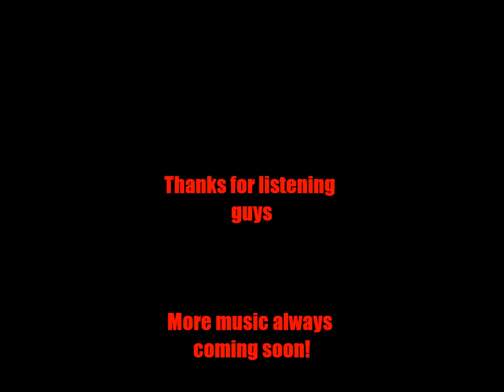Retribution - by Lewis Bowen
Hey guys, Lewis here!

This is one of my newer pieces, and it took about two hours (if that) to make, so no negative comments please! This is my first real attempt at a heavy electronic beat, so I hope you guys like this a lot! ;)

Oh, and one question for you guys...
Should I make songs more like this, or like shattered? Which do you prefer?...

(And yes, I do realise I said 'drop the bass' in this, which isn't exactly an un-popular term, but it fitted the song, so live with it!)